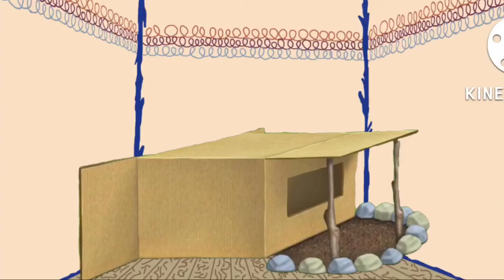Tigson Goldstone S6 E14 6 Girls attack Cowboy Pinocchio